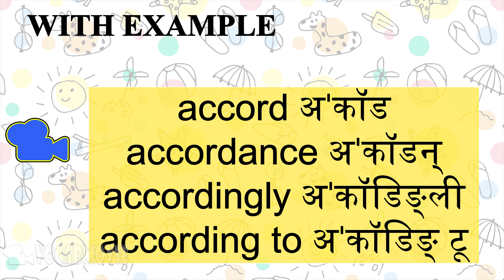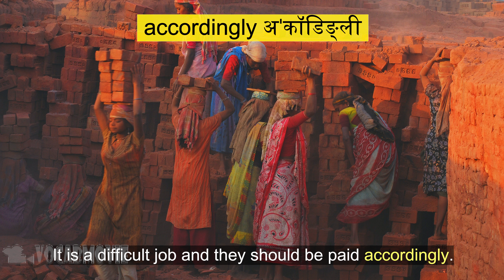𝐬𝐢𝐦𝐢𝐥𝐚𝐫 𝐚𝐧𝐝 𝐨𝐩𝐩𝐨𝐬𝐢𝐭𝐞 𝐰𝐨𝐫𝐝𝐬 / 𝐢𝐝𝐢𝐨𝐦𝐬 𝐚𝐧𝐝 𝐏𝐡𝐫𝐚𝐬𝐞𝐬 / 𝐞𝐱𝐚𝐦𝐩𝐥𝐞 / 𝐢𝐦𝐚𝐠𝐞